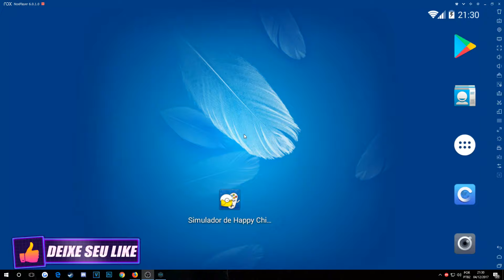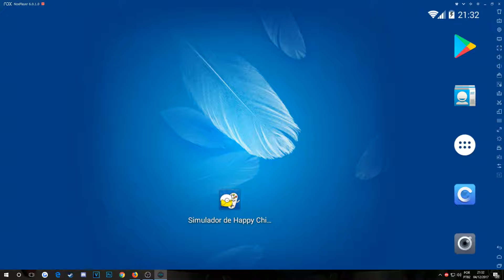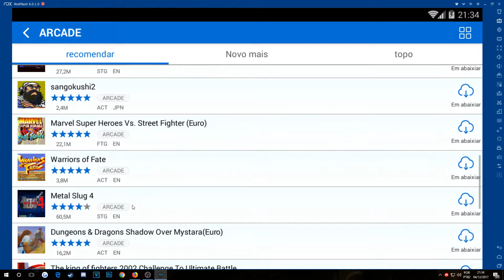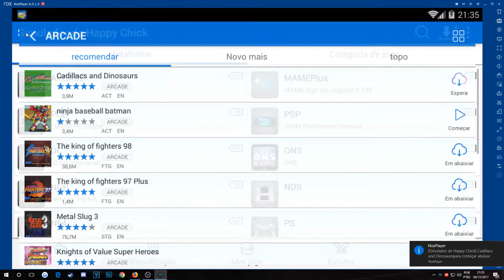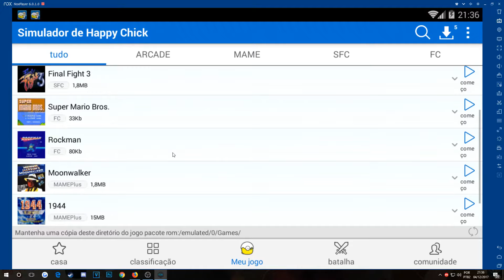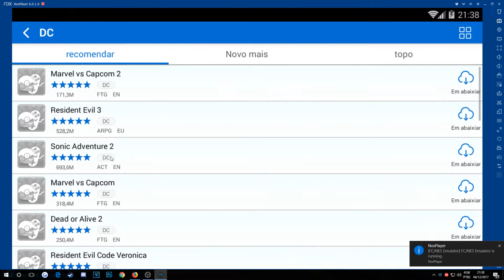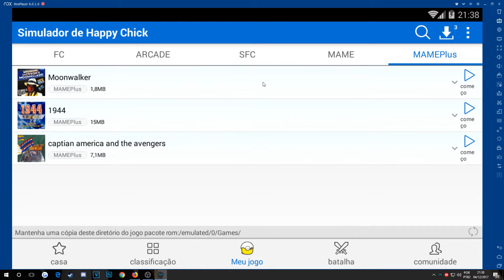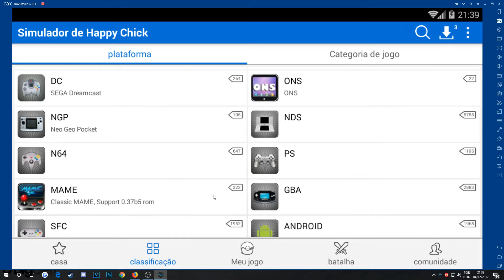HAPPY CHICK O MELHOR EMULADOR DE JOGOS RETRÔ PARA ANDROID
👻 FALA ASSOMBRADOS, SEGUE UMA DICA MUITO BOA PRA VOCÊ QUE GOSTA DE EMULADORES MAS PASSA POUCO TEMPO EM CASA, HAPPY CHICK É UM MULTIEMULADOR PARA SEU ANDROID, ELE CONCENTRA GRANDE PARTE DOS EMULADORES DE VÍDEO GAMES E ARCADE E O DOWNLOAD DAS ROMS TAMBÉM É FEITA POR ELE ENTÃO SE INSCREVE, COMENTA E COMPARTILHA O VÍDEO E DEIXE SEU LIKE.

🔗 HAPPY CHICK

🔘 CANAIS PARCEIROS 🔘

🎧 MUSIC 🎧

👉 Dj Quads - Fun Time [Vlog Music]" is free to use with credits.